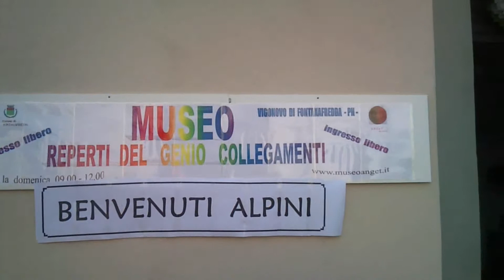Adunata Alpini 2014 - Vigonovo di Fontanafredda - Onore ai Caduti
museo ANGET aperto per l'occasione.